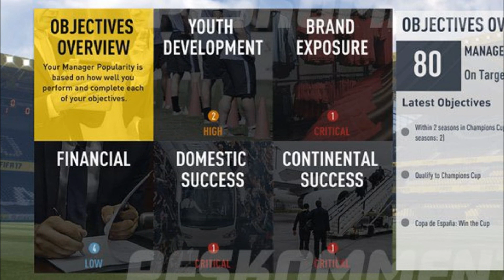FIFA 17 MODO CARREIRA!! FINALMENTE BOAS NOVIDADES!!!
SOLTE A DESCRIÇÃO PARA VÊ-LA POR COMPLETO ;)

CONFIRA ALGUMAS DE NOSSAS SÉRIES!